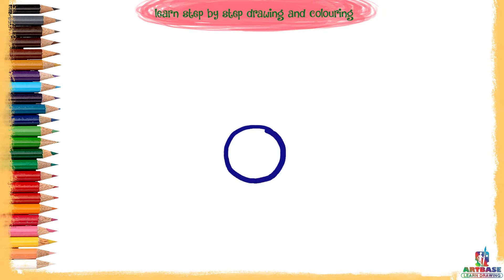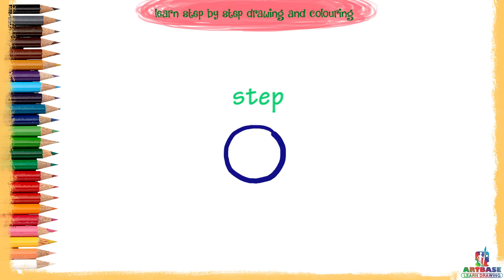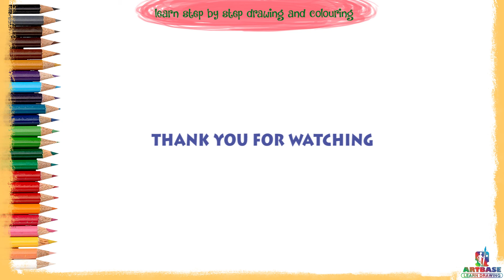Drawing of cute boy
Artbase's learn step by step drawing videos are shaping your child's artistic strockes. Lets the child improve her/his creative skills while following the colourfull drawing videos.